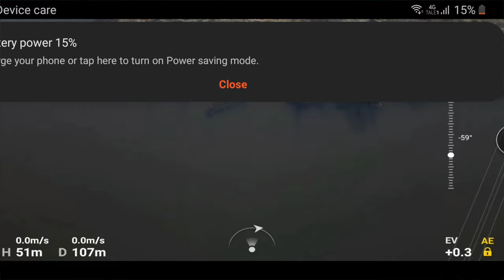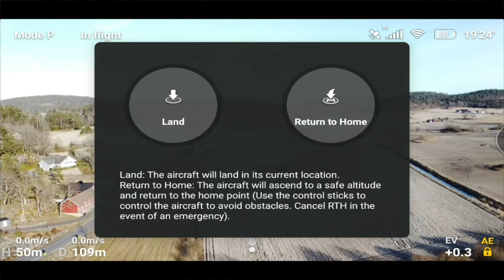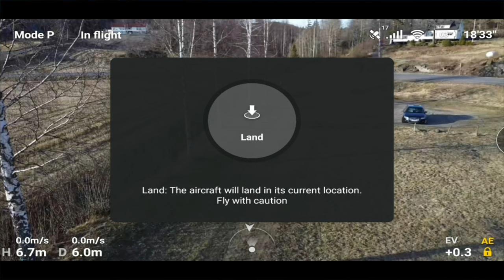DJI Mavic Mini - Learning to fly - Stålerødvannet, Andebu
Learning to fly using a beginner drone, DJI Mavic Mini. Getting familiar with the basic moves and maneuvers to operate a drone.

Flying over Stålerødvannet in Andebu, Norway in the fylke Vestfold og Telemark.